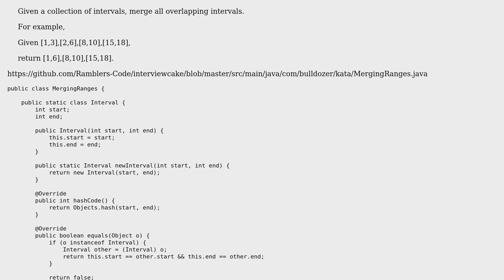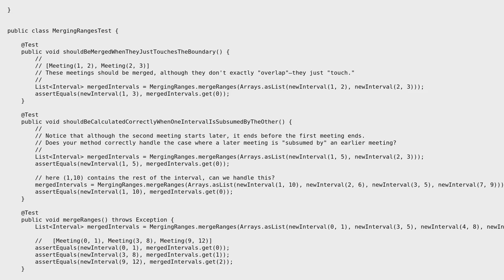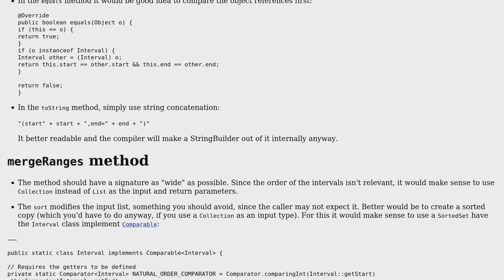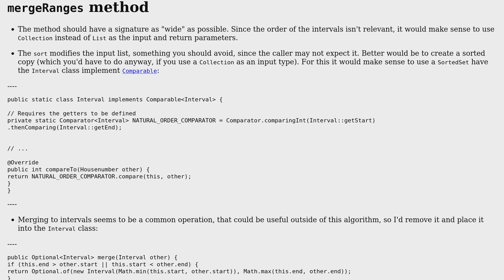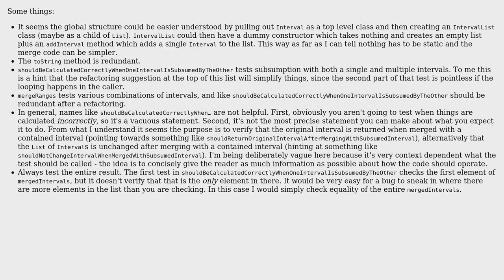Code Review: Merge intervals (3 Solutions!!)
Code Review: Merge intervals

With thanks & praise to God, and with thanks to the many people who have made this project possible! | Content (except music & images) licensed under CC BY-SA | Music | Images & others | With thanks to user RoToRa user Peter Taylor user l0b0 user Exploring user 200_success and the Stack Exchange Network Trademarks are property of their respective owners. You are responsible for your own actions.